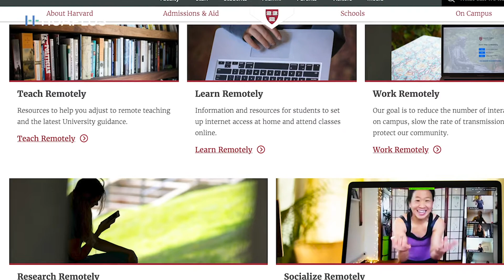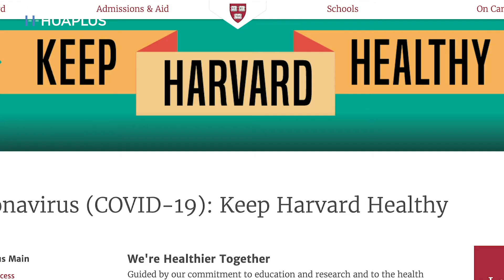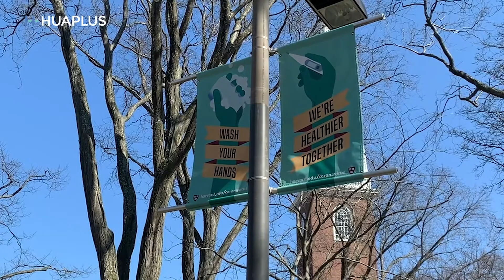Ping Pong Talk -- 疫情下的哈佛华人留学生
美国疫情始发至今，华人留学生如何应对？且听哈佛学子给你来段“凡尔赛文学”，品品他们在疫情下学习生活的“苦”与“甜”。